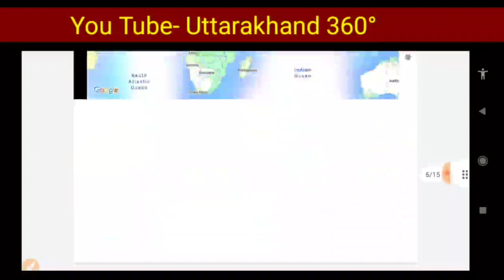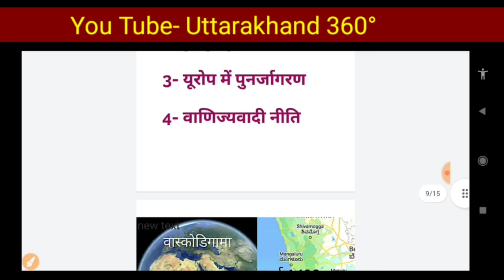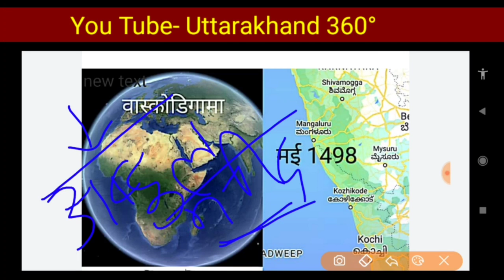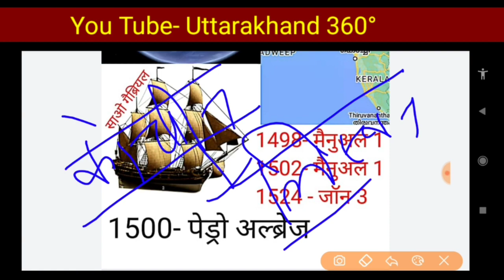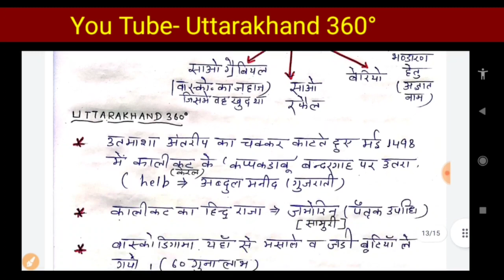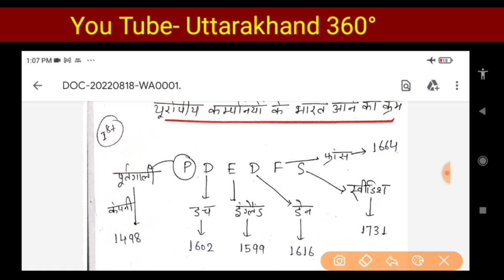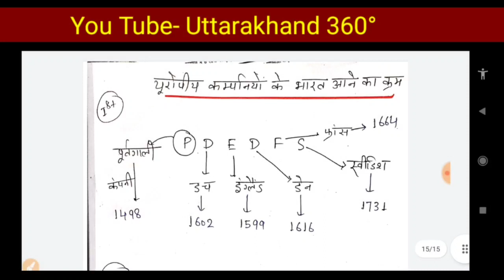पुर्तगालियों का भारत आगमन Part 2;